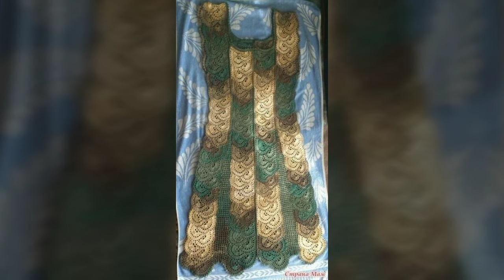(crochet women dresses)última madre de la novia con cinturón de crochet mujer de negocios dress